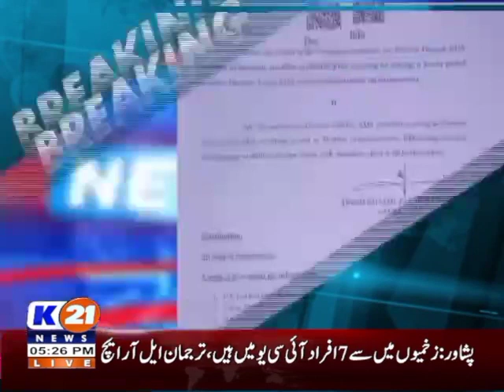*ڈائریکٹر جنرل ادارہ ترقیات محمد علی شاہ کی ہدایت پر بڑے پیمانے پر تبادلے تقرری۔۔۔۔*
Video from Pakistan Zindabad 🇵🇰🇵🇰